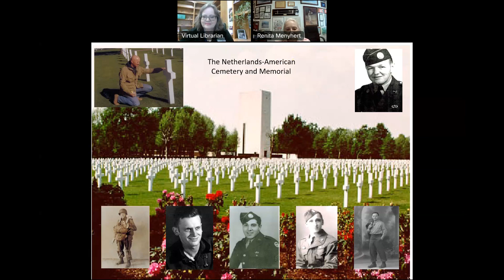Military History Series: Military Journalist Col (Ret) Renita Menyhert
Col (Ret) Renita Menyhert tells stories of World War II Veterans whom she met or heard about during her 33 years as a Military Journalist.